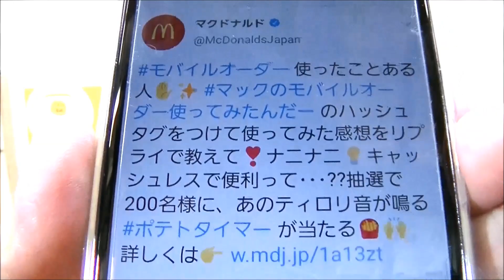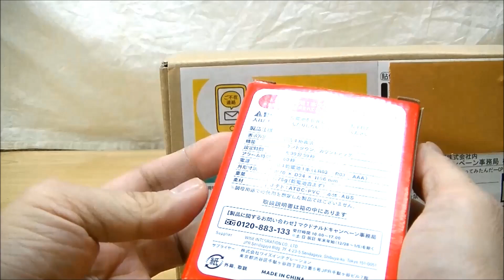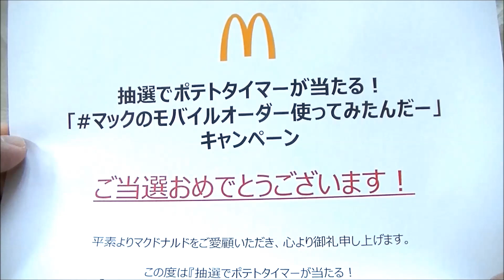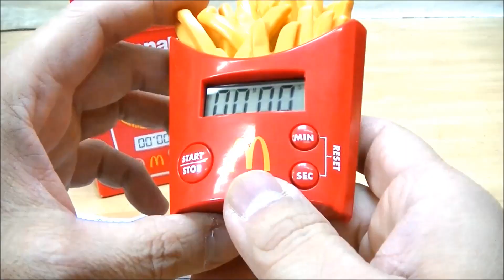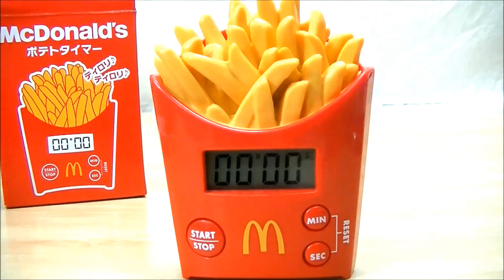【１個持っているのに応募したら当選！】マクドナルド Twitterキャンペーン ポテトタイマー Potato Timer McDonald’s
マクドナルドのキャンペーン「マックのモバイルオーダー使ってみたんだー」キャンペーンに、ツイッターにハッシュタグをつけてツイートするだけで応募完了なので何気なく応募したらなんと当選！

【ティロリ！ティロリ！が聞ける！】マクドナルド2020福袋(ポテトタイマー･バーガー無料券･トートバッグ･デリカップ)McDonald's Fortune Bag

マクドナルド ハッピーセット マックアドベンチャー なりきりマクドナルド